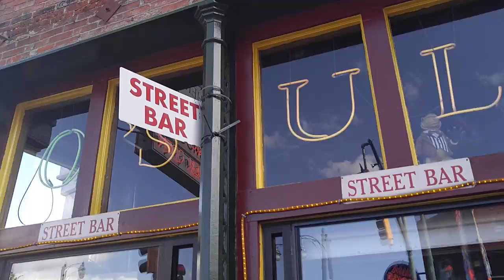Walkin Streets In Memphis